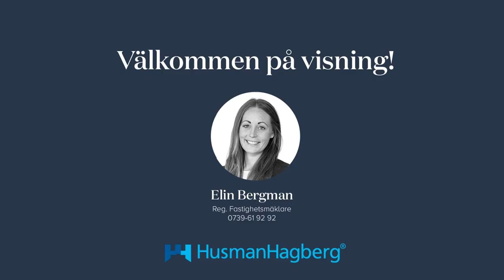Videvägen 5, Strömstad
Varmt välkomna till detta smakfulla Hjältevadshus på Videvägen 5, på populära Mällbyområdet i Strömstad!

Ni erbjuds här ett hus med modern standard och fantastiska ytor för den stora familjen och för sociala sammankomster. Huset har en mycket tilltalande planlösning i två plan som fördelas på kök, två vardagsrum, fyra sovrum i bra storlek och två badrum. Båda planen har vattenburen golvvärme. Stor altan i vinkel med många soltimmar, spabad för härliga stunder, lättskött plan trädgård, perfekt för sommaraktiviteter och barnens lek. På övre plan nås även en balkong med sol den tidigare delen av dagen. Invid huset finns gott om plats att parkera två bilar, här finns också elstolpe installerat. Givetvis finns fiber. Då huset är uppfört 2014 bor man här utan årlig fastighetsavgift tom inkomstår 2029.

Bostaden ligger med perfekt läge för barnfamiljen med två förskolor i närområdet. På en kort bilresa nås Strömstad galleria, idrottsanläggning samt centrum med butiker och restauranger. Seläter badplats nås även den på kort avstånd och här erbjuds barnvänliga bad!

Bostadshuset har inför försäljningen besiktigats av Anticimex och säljaren avser att teckna en dolda- fel försäkring i samband med överlåtelsen. Kontakta mäklaren för att ta del av besiktningsprotokollet.

Varmt välkommen att boka Er visning av detta tilltalande boende!